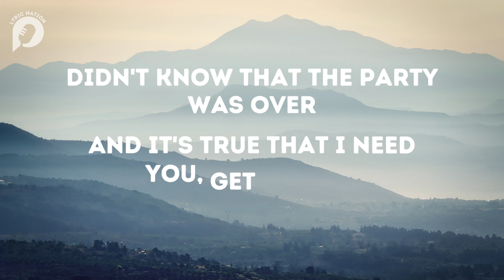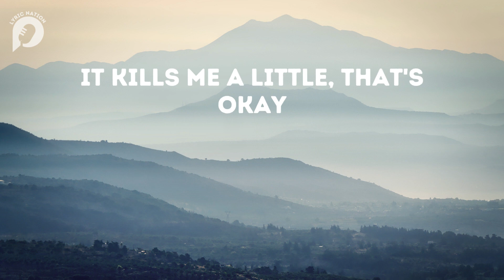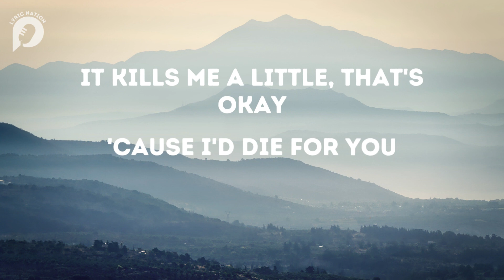DIE FOR YOU by Joji (Lyrics)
Music Lyric - Lyric Nation